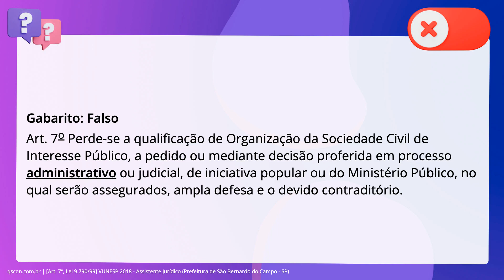QScon Direito: [Art. 7º, Lei 9.790/99] VUNESP 2018 - Assistente Jurídico (Prefeitura de São Bernardo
Art. 7º, Lei 9.790/99 | VUNESP 2018 | Assistente Jurídico | (Prefeitura de São Bernardo do Campo SP)

É correto afirmar, com relação às Organizações da Sociedade Civil de Interesse. Público, previstas na Lei n° 9.790/99, que se perde a qualificação de. Organização da Sociedade Civil de Interesse Público, apenas por decisão. judicial, em processo de iniciativa popular ou do Ministério Público.

Gabarito: Falso